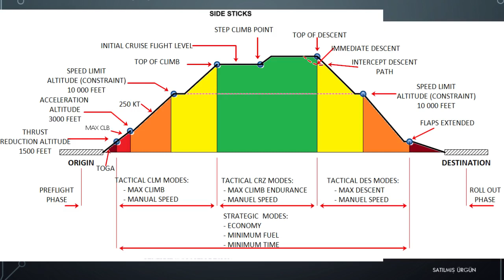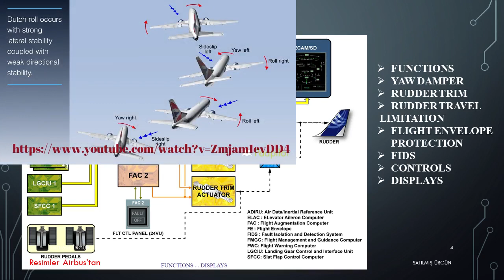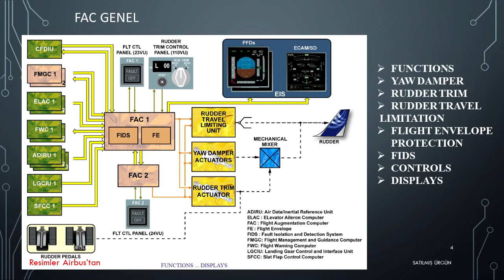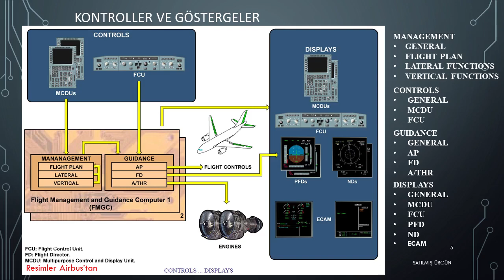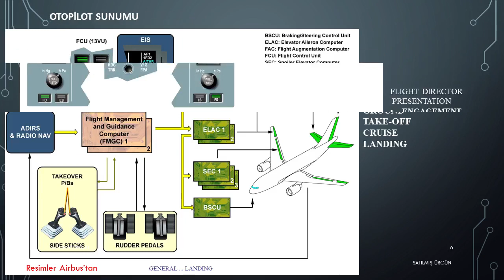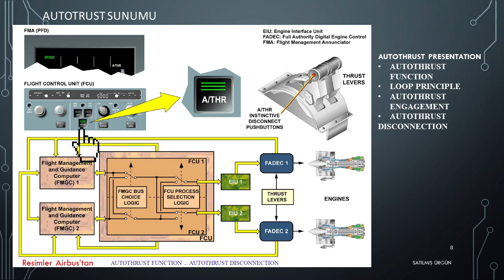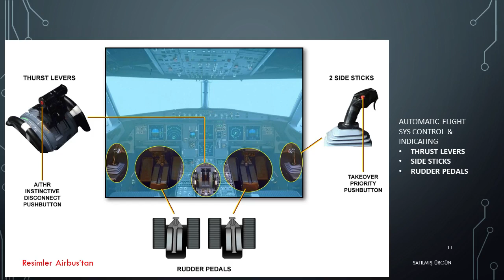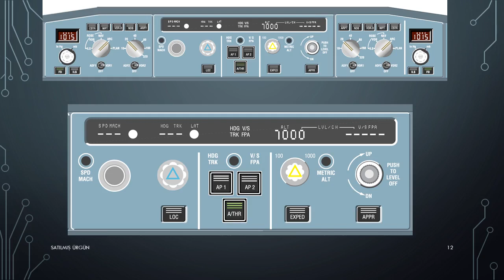Uçaklarda Otomatik Uçuş Sistemi (Autoflight System)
Bu videoda AIRBUS A320 uçağının otomatik uçuş sistemi anlatılmıştır.